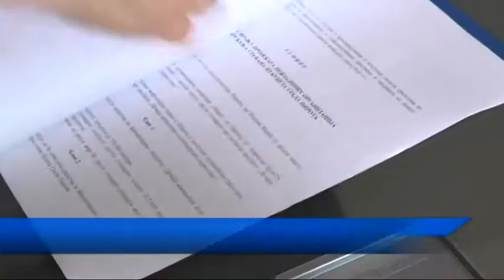POTPISIVANJE UGOVORA O FINANSIRANJU PROJEKATA NVO 23052018